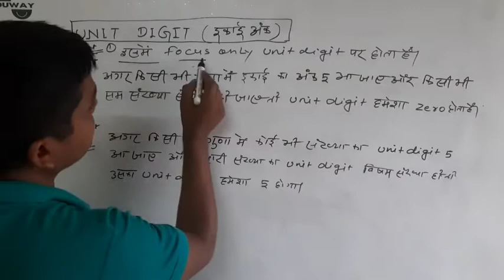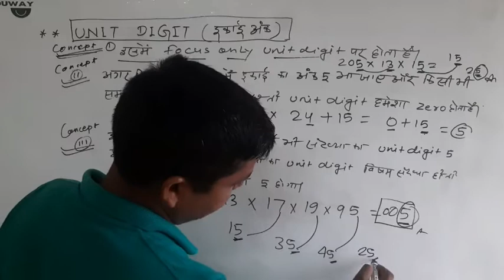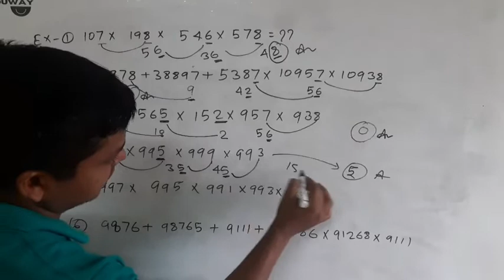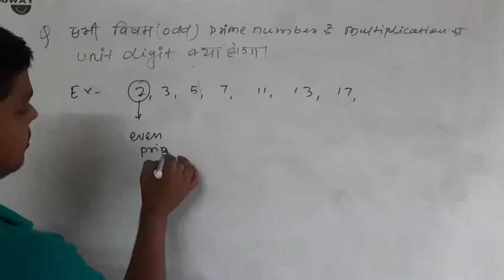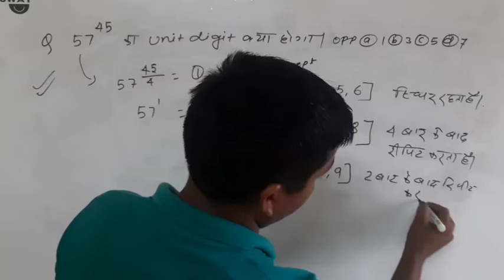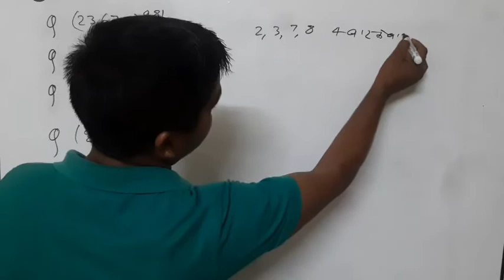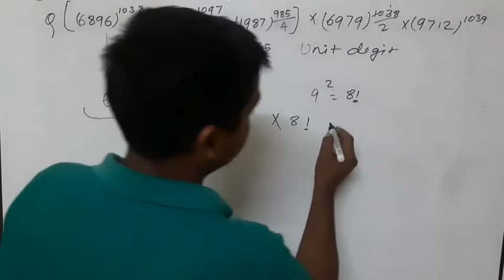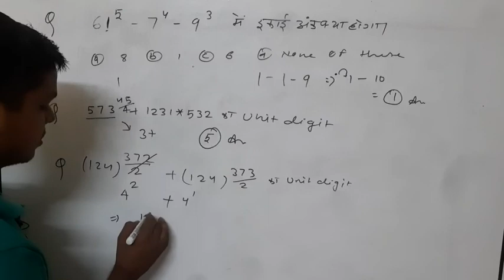unit digit ka short trick concept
study chamber by Arun Kumar Sharma